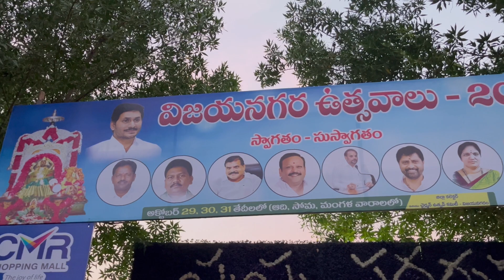పుష్ప ప్రదర్శన - విజయనగర ఉత్సవ్ 2023